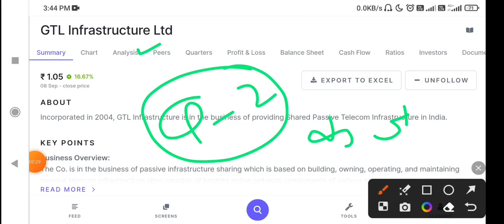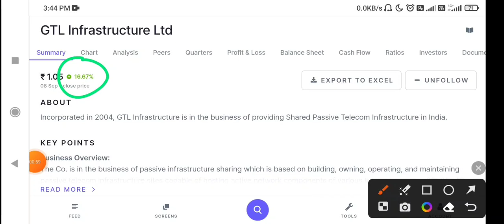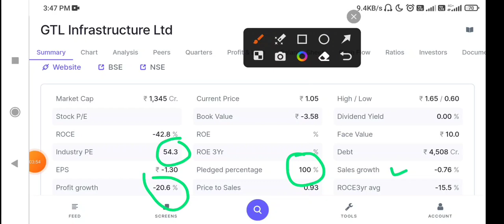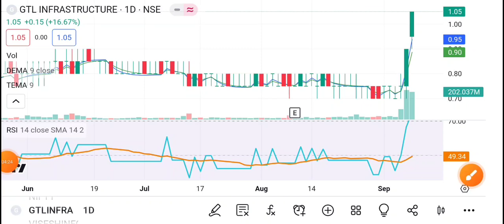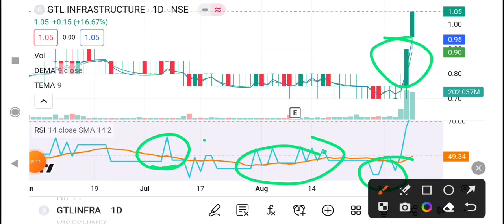GTL Infra Share Latest News Today | GTL Infrastructure stock News Today